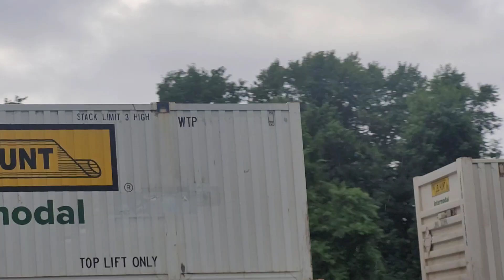B100 accelerating as it makes its way though Athol MA